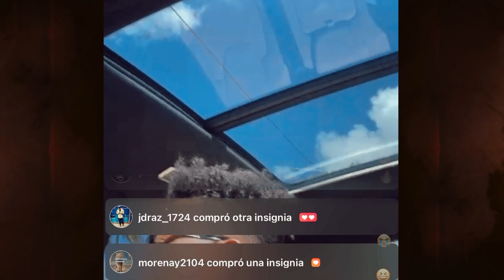❌LAPIZ CONCIENTE SE BURLA DEL DEMBOW IMPROVISANDO 😂- A GUGU TATA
Bienvenidos a Ricky tv show